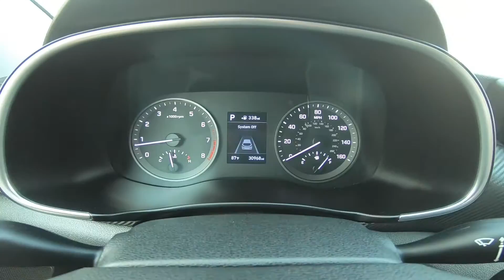2019 Hyundai Tucson SE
Take An Inside Out Tour Of Our Pre-Owned 2019 Hyundai Tucson SE  / ST#915289